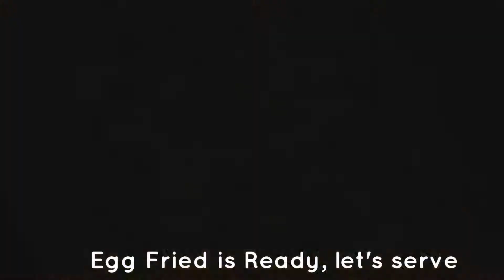Egg Fried Rice | Chinese Soft Egg Fried Rice By Terrace Kitchen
Rice is commonly made most part of the world and adding Vegetables and Eggs in the right Chinese style makes amazing Egg Fried Rice. Eggs and Vegetables add taste and texture to Fried Rice. Please try our "Egg Fried Rice" recipe and comment in the comment section as I will be very happy.

Ingredients needed to prepare "Egg Fried Rice":
Basmati Rice
Eggs
Salt
Oil
Boneless Chicken
Chopped Carrot
Chopped Beans
Chopped Cabbage
Chopped Capsicum

A BIG thanks from "Praveen Chettigari" for watching our food recipe.

At "Terrace Kitchen" we cook all kinds of food dishes on our terrace from everyday basic to complex ones. Also click on the bell notification, so that you get notified when there is a new video.